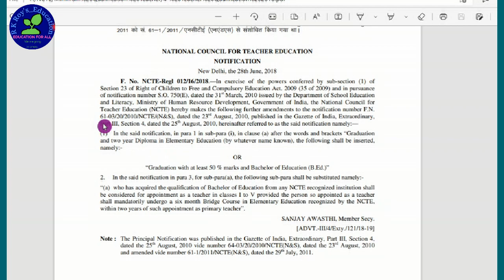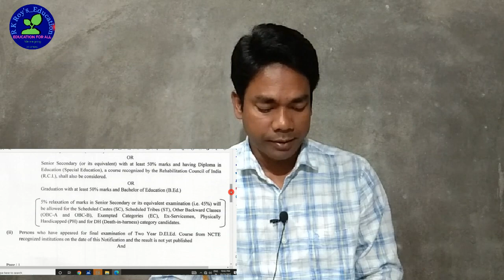WB Primary TET-2022 || Graduation Mark Calculation || Eligibility Criteria || প্রাথমিক টেট-২০২২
It's a educational channel. We Provide
 √West Bengal School Service Commission News
√State recruitment News,
√ Railway Recruitment
 √ CTET
 √ important News
 √Job News,
√School Education,
 √News, Social Facts,
√Any Special Education
√ Village Resource Person (VRP) News **etc.